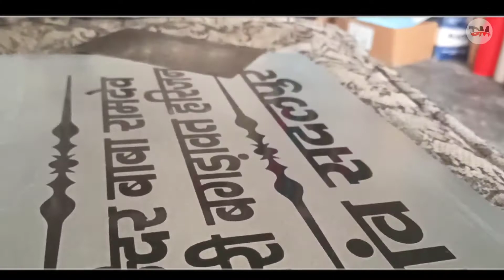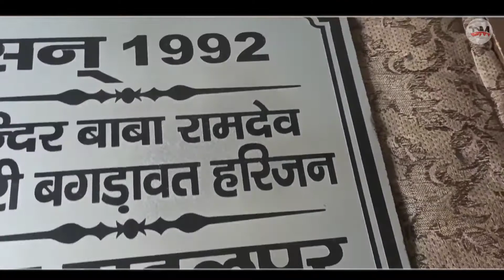पत्थर नेम प्लेट डिजाइन | Stone name plate design | Painter Shop | Latest fancy design stone plate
Like || Share || Love || Comments

♡ Dev Modify

《DEV ARTS》

●पत्थर नेम प्लेट डिजाइन (स्टोन मार्बल प्लेट )

 (Home, Temple, School, Hospital etc Name plate Available)

Dev Modify ko Apke Support ki Jarurt hai...Plzz jyada se jyada support kre..

《RSSD logo..mobile back side sticker》

《Jai Hind Jai Bharat Sticker》

《Phone Back Side Mom Dad Sticker  Type 1 》

《Vivaad song dialogue Fame bolega Sticker》

《Shop Cover by flex Modify》

《Siddhu mossewala jaandi ni mainu sticker》

《How to Modify back side of phone mahadev sticker》

▪Bas Aap Apna Pyar Modify Arts Videos ko dete rahe...Ham Apke Liye Or Best Se Best Video Lekr Aayege..!!

▪For Any Suggestion & Query...!!

🙏🏻▪Sukariya▪🙏🏻